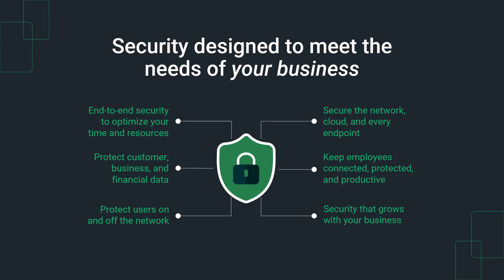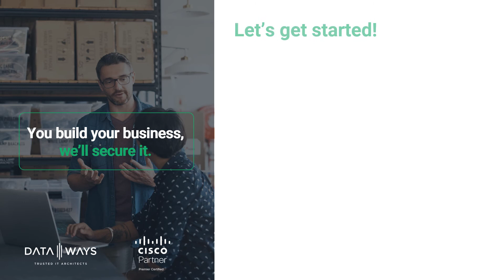Why your Business deserves Leading Security | Dataways | Cisco Security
You don’t have to be an expert in security to protect your business. You just need a simple unified security platform and a partner who puts you first. Dataways & Cisco Security, with a robust portfolio of cutting-edge IT security solutions takes you from overwhelmed to empowered.

Fill out the form on the following link to download our presentation. Learn more how a 360 approach to cybersecurity will simplify your experience, accelerate your success, and secure your future.